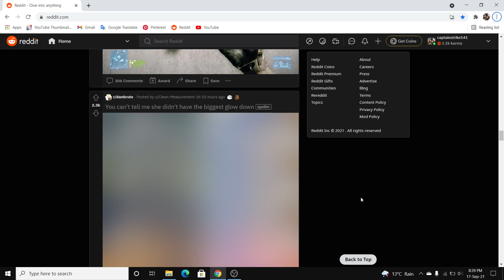Repost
was scrolling through reddit and found this meme twice.